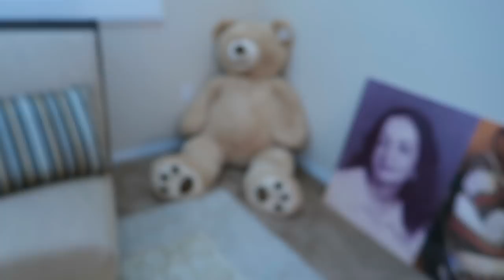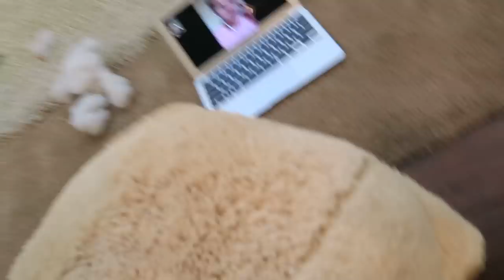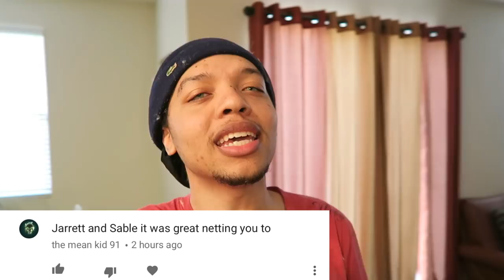GIANT TEDDY BEAR SCARE PRANK ON SISTER!!!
TEDDY BEAR SCARE PRANK ON SISTER!!!
Special LOVE to The ACE Family for the concept!
⭐️Peace, Love and an Abundance of Joy!⭐️

✨TURN ON POST NOTIFICATIONS FOR A SHOUTOUT SO YOU DON'T MISS A VIDEO!✨
⭐️Which challenges, pranks, DIY's or SLIME videos would you like to see us do next?

😊 This channel is family-friendly and  and sibling friendly so everyone can join in on the fun! Spread The peace, love and joy!! 😊🤘

INTRO SONG BY: Jarrett and sable